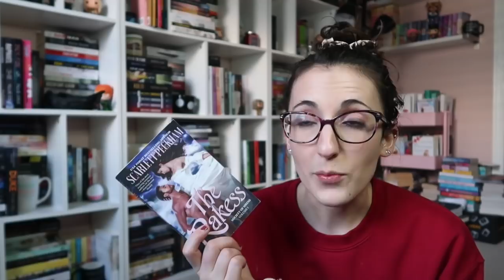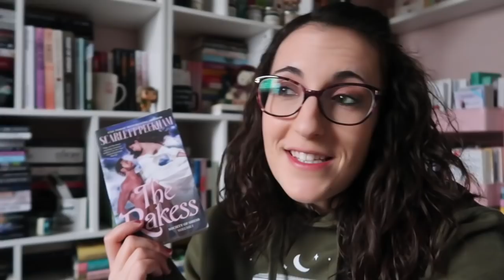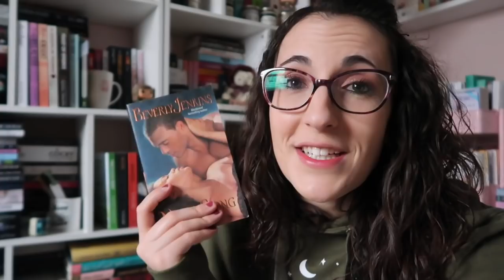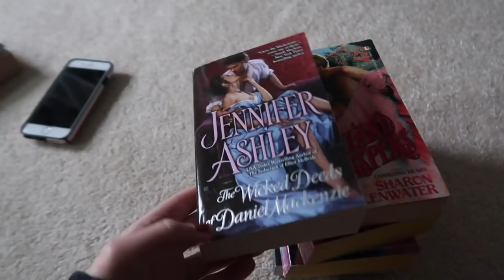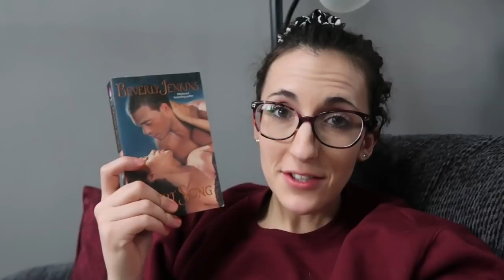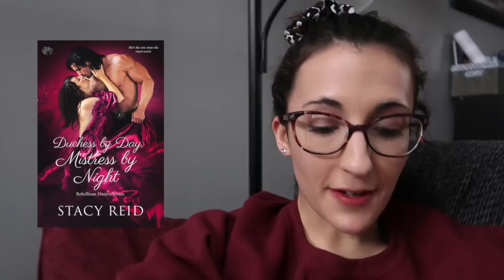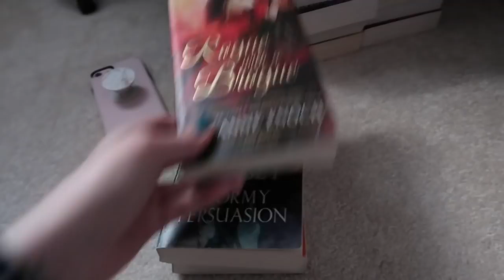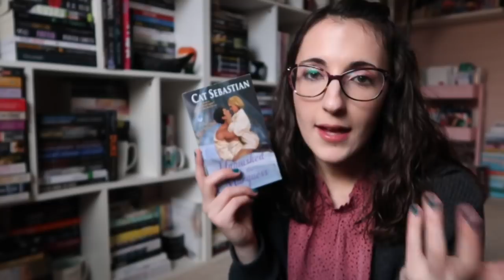I Read 7 Historical Romances in 7 Days | hrreadathon Reading Vlog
Highlander Sweatshirt from Fugly Barbie